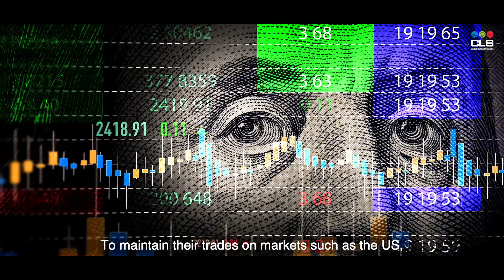Traceability: Let's talk about sustainability, economy and food safety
In Indonesia, the biggest producer of tuna in the world, traditional fishing communities, industries and authorities must join forces to ensure traceability while providing better security and revenue for the local fishing community. We are inviting you to meet a certified fishery, buying tuna from Indonesian fishermen, using traditional Pole And Line, the most sustainable fishing method.

Alan Steele, CEO & Fisheries expert at Laut Biru Seafood, based in Indonesia, tuna buyer from local fishermen communities explains us in this video, how important satellite traceability systems are and how NEMO, our CLS solution developped for Small Scale Fisheries is strategic for the sustainable of fisheries, the maintain of trades and the future of marine resources.